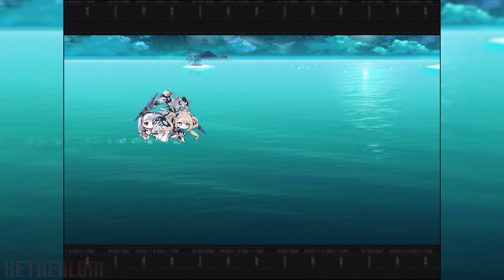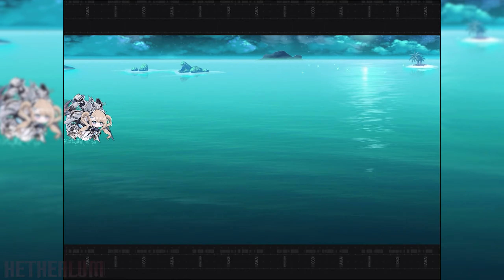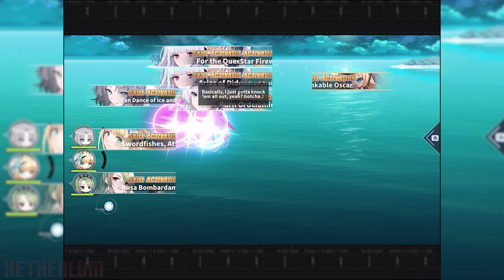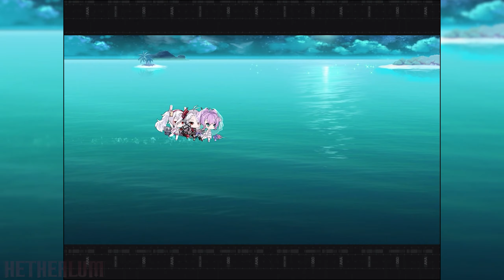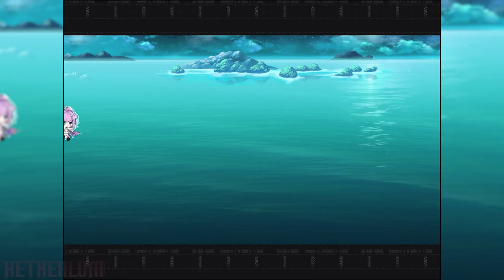Azur Lane - Chapter 6 (Solomon's Nightmare P3)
One of many games I'm playing on my tablet pc. More info on my channel.

Fundroid is a series, where I'll feature fun mobile games, which I'm playing on my tablet / phone. The series will be irregular.

Game: Azur Lane
Developer: Shanghai Manjuu, Xiamen Yongshi
Publisher: Yostar Limited

Chapters:
00:00 Stage 6-1
12:26 Stage 6-1 P2
22:42 Stage 6-2
34:34 Stage 6-2 P2
44:57 Stage 6-3
57:07 Stage 6-3 P2
01:10:57 Stage 6-4
01:23:07 Stage 6-4 P2